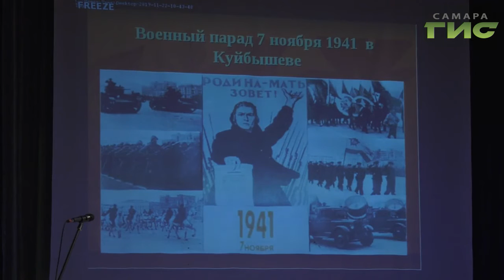В Самаре прошел концерт для тружеников тыла и ветеранов труда